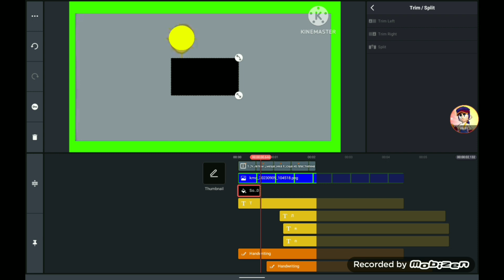Тяп-Ляп Logo Remake user-qx3ik5jd6d Version Remake Speedrun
This is a Тяп-Ляп Logo Remake Speedrun is @user-qx3ik5jd6d